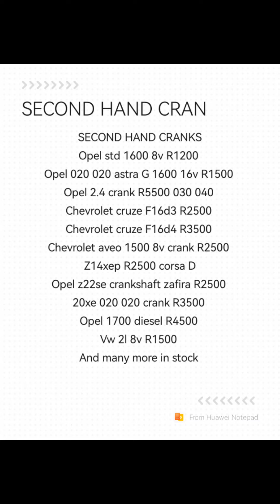Hive engine spares now open specialist in opel astra corsa utility engine spares new or used opel